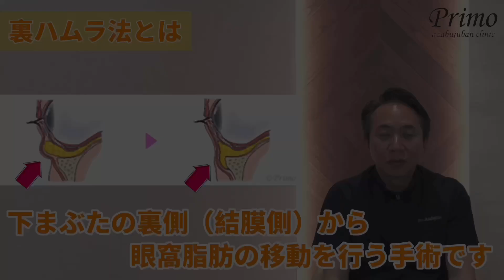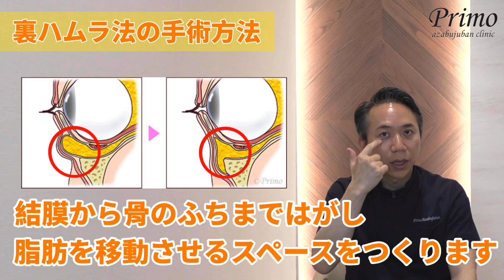クマが改善！傷ができないのに綺麗に変わります！★裏ハムラ・美容整形★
今回は裏ハムラ手術について大場理事長が解説して下さいました。
クマを除去する手術には、下眼瞼脱脂術、下眼瞼切開術(ハムラ法)、裏ハムラ法
といくつかの手術があります。
どの手術がより効果があるのか、どのように違うのか、どんな症状に効果があるのかなど
ぜひご参考になさってください。

当院のInstagramには症例写真や、役立つ情報を掲載しております。
よろしければ是非ご覧ください！

【裏ハムラ法】

裏ハムラ法はまぶたの裏側（結膜側）からアプローチして、骨に付着しているリガメントを外し、眼窩脂肪を溝（tear trough）の部分に移動させ固定する方法です。裏ハムラ法により目袋が目立たなくなり、影クマが改善いたします。

当院の裏ハムラ法の特徴
・結膜側からしっかりとリガメントを外し、眼窩脂肪を溝（tear trough）の部分に移動させ固定する方法です。
・手術は拡大鏡（ルーペ）を用い、高周波手術器具を使用して出血を抑え、無用な組織の損傷を避けながら進めていきます。
・通常全身麻酔下に手術をおこないます。
・局所麻酔は34G極細針を採用（針の細さ0.2mm）し、左右で針を新品に変えております。これにより刺入、注入時の痛みを小さくしています。
・まぶたの皮膚に傷がないため、直後からまぶたの化粧ができます。
・術後の腫れが皮膚側からの下眼瞼切開手術よりも少なく、ダウンタイムが短い手術です。

費用（税込、麻酔代別）
下眼瞼切開術（裏ハムラ法）
￥495,000

リスク・副作用（起こり得る可能性のあること）
腫れ、内出血、瞼の違和感、傷跡、埋没糸の露出、ラインの消失、逆さまつ毛、脂肪の摘出困難、上眼瞼の陥凹、感覚異常、外反、くま、複視、ドライアイ、流涙

オンライン診療も行っております。
お気軽にご相談ください！

LINEのお友達登録をして頂いた方には特典をご用意しています！
よろしければお友達登録をお願いします。

プリモ麻布十番クリニック
〒106-0045
東京都港区麻布十番1-10-10ジュールA B1F
受付時間：10:00〜19:00
診療日：年中無休